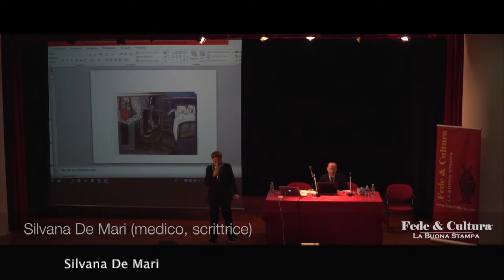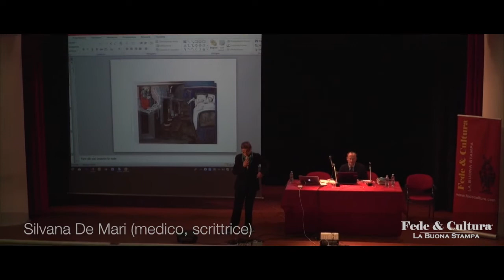Sei ancora in tempo a iscriverti!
Ricordi l'anno scorso? Momenti del Festival Fede & Cultura 2018. Sei ancora in tempo - al pelo! - a iscriverti al prossimo festival di Fede e Cultura 2019 che si terrà a Verona il 17 novembre 2019.